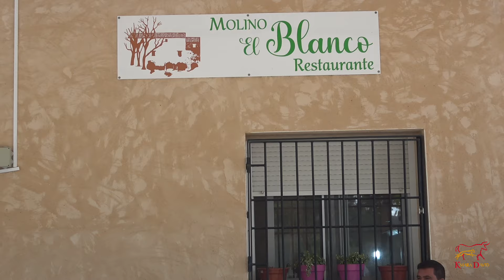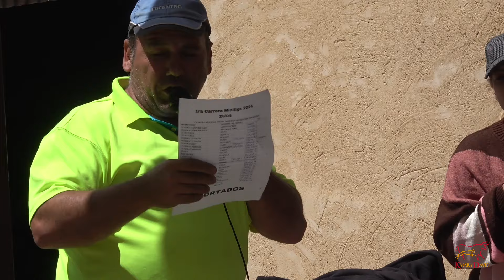Primera Carrera Miniliga el Molino, recta 28 de abril 2024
Resultados de la primera carrera de mini liga El Molino el domingo 28 de Abril

Importados:
1º.- Zaira de Cuadra Carajil
2º.- Moro de Juan
3º.- Skay de Cuadra Sanz
4º.- Moro de Martina
5º.- Pinta de Club turia
6º.- Puma de Sandra y Carlos

Nacionales:
1º.- Puppy de Cuadra Vichana
2º.- Kenya de Salvador Lozano
3º.- Uñita de José Sánchez
4º.- Anita de José María Ramírez
5º.- Guapo de Recta Villanueva
6º.- Nando de Fernando Punzón
7º.- Faraona de José María Ramírez

650m a 5 Mangas
1º.- Pequeñin de Sandra y Carlos
2º.- Paniagua de Pedro Cañita
3º.- Tango 2 de Cuadra Bolero
4º.- Relámpago de Cuadra Bolero
5º.- Jarama de Cuadra Rosado
6º.- Lagartija de Mario y Jorge